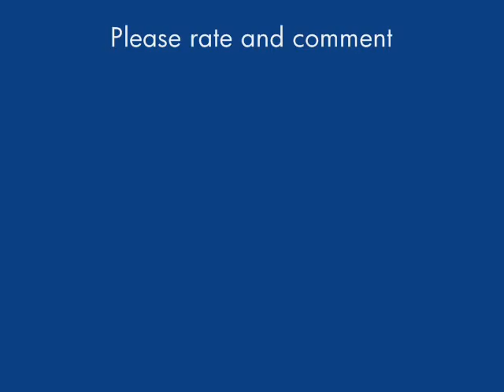Super & Hypercars Tribute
A small tribute to a few super and  hypercars from all over the world. With a song everyone should know.